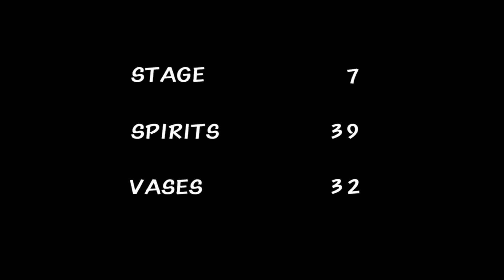Onimusha Warlords Oni Sprits Guide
This is quick, and efficient, way to complete every room in the Oni Spirits mode for Onimusha Warlords to unlock the Ultimate difficulty. Footage was played and captured on Playstation 4 earning the Ogre Savior trophy.